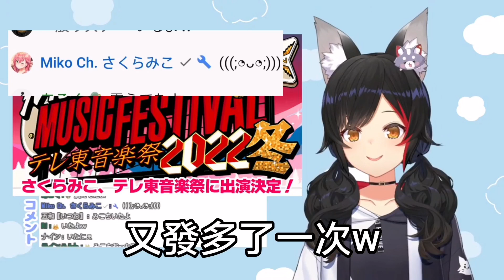真不愧是菁櫻！Mio媽媽發現眾星雲集的東京電視臺音樂祭中有個熟悉的櫻兒【大神澪/櫻巫女】